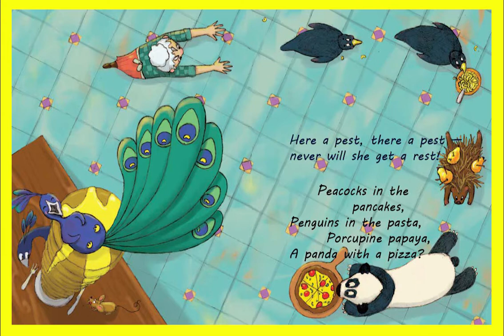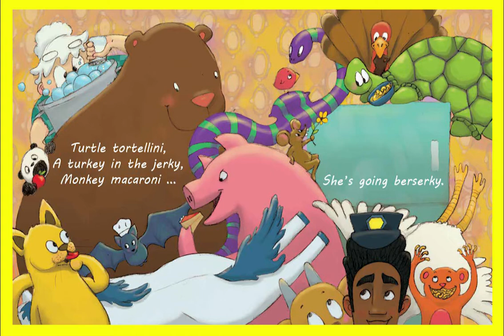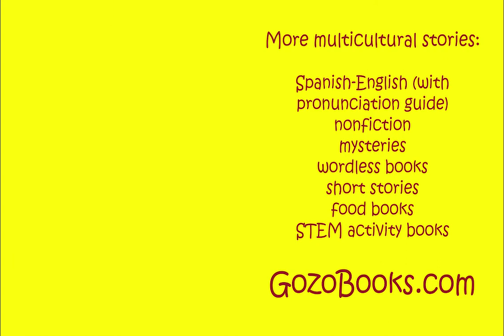Ma MacDonald Flees the Farm - Full book! narrated by author Karl Beckstrand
“Laugh out loud ... clever ... colorful.” – Israel Drazin, Amazon Vine Voice reviewer. What would you do if Old MacDonald’s animals ruined your catering business? See what Ma does—but, Hold on—this is a VERY fast read of the full book by its award-winning children’s author, Karl Beckstrand (Bad Bananas: A Story Cookbook for Kids), illustrated by Alycia Mark for ages 3 – 7. You may have to look several times to find all the animals. 32-page, 500 words, soft cover & ebook with ONLINE EXTRAS, diverse characters; Mini-mysteries for Minors (multicultural/bilingual) series worldwide rights © 2014 - GozoBooks.com, Amazon, Baker & Taylor, Barnes & Noble/Nook, EBSCO, Follett, Ingram, iBooks, Kobo, SCRIBD, and Walmart .com. ISBN: 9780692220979